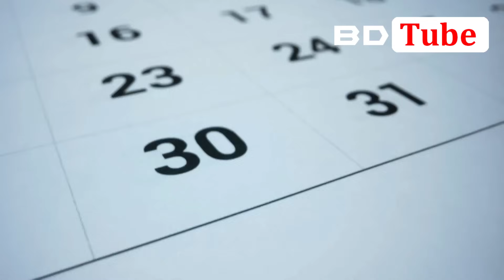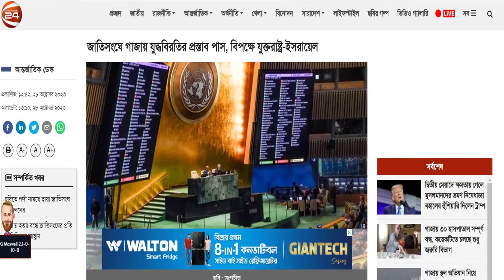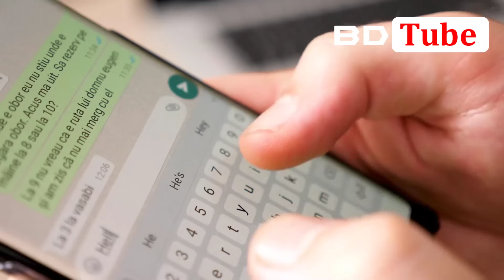দৌড়ে পালাচ্ছে ইসরায়েল, ফিলিস্তিনের পক্ষে লড়াইয়ে বাংলাদেশ 💪🔥 BD Tube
This is Hasanur. In this video, I have complete a reaction about Indian media on Bangladesh. Indian media discuss about American visa sanction on bangladesh, bangladesh russia relations, israel palestine news, breaking news israel attack,israel news what happened and hamas attack. You will get idea about Pakistan vs Bangladesh economy, Bangladesh world fastest growing economy, what Pakistani reaction on Bangladesh, Economic condition on Bangladesh by another video. So, check out this and growing your knowledge.